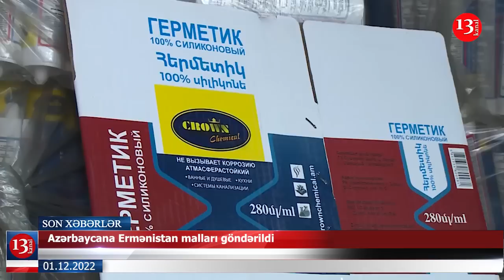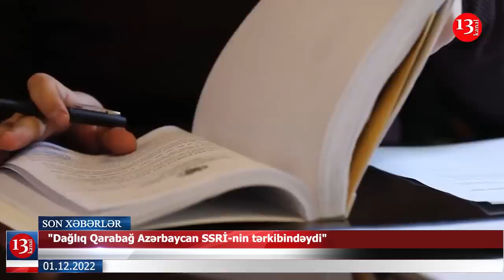Azərbaycana Ermənistan malları göndərildi; Ermənistanda təyyarə qəzası: ölənlər var - XƏBƏRLƏR